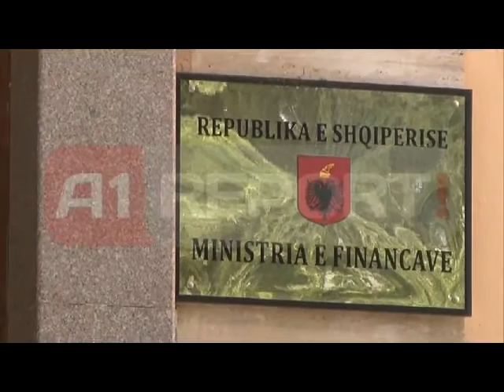Berberi: Berisha shpenzoi rreth 85 % e buxhetit në 5 muaj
TIRANE- Arka e shtetit është pothuajse bosh, e kjo për shkak se qeveria Berisha ka shpenzuar rreth 85 përqind të huamarrjes së brendshme vjetore.

Adriana Berberi ish Zv ministre e Financave në një intervistë për A1 Report është shprehur se gjëndja financiare e vendit është mjaft e vështire pasi pritet që deri në fundvit të krijohet një gropë prej 42 mld lekësh nga mosrealizimi i të ardhurave buxhetore .

"Është e vështirë si në pjesën e realizimit të të ardhurave buxhetore, ku hendeku që është krijuar vetëm për 5 mujornin është mbi 15 miliardë lekë, ndërkohë që vlerësimet e mos realizimit të pritshëm të të ardhurave  deri në fund të vitit nisur nga ecuria e 6 mujorit mund të shkojnë mbi 40-42 miliardë lekë. Qeveria në ikje mesaduket kishte si objektiv që nëpërmjet përdorimit të fondeve publike të siguronte një votim në favor të saj nga elektorati. Tejkalimi I huamarrjes së brendshme, adresimi i investimeve publike në sektorë jo prioritarë që nuk u shoqëruan me rritjen ekonomike të pritshme çuan në një situatë shumë të vështirë"- tha Berberi.

Ish zv ministrja ka bërë apel qeverisë në largim të jetë e kujdeshme me shpenzimet . Ndërsa ka theksuar se për të dalë nga kjo periudhë e vështirë duhet patjeter që qeveria e re të bejë transparencë .

"Qeveria aktuale të jetë e kujdesshme. Të marrë ato masa që do të merrte një qeveri që do të vazhdonte të qeveriste vendin."- shtoi më tej ajo.

Sa i takon borxhit publik i cili e ka kaluar tashmë 60%, Berberi tha se ky borxh eshte barrë e rëndë jo vetëm për qeverinë e re por edhe për qytetarët. Sipas saj edhe pse është një proces i vështirë qeveria e re duhet të konsolidojë financat publike.